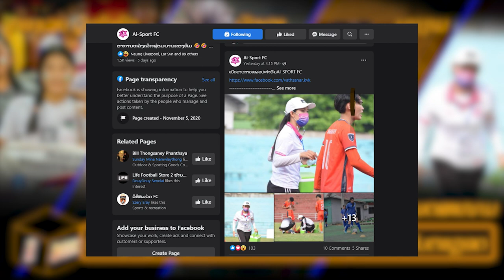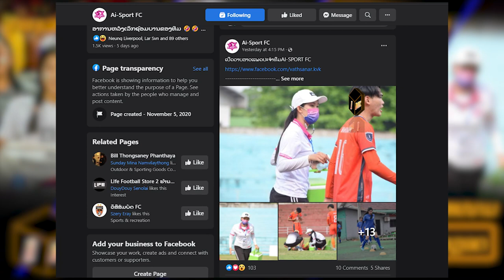laoleague 2: Laos girl ສາວດຸ້ຍດຸ່ຍນາງຟ້າ ປະດັບລາວລີກ 2 ໃນບົດບາດສາວແພດ, ນັກເຕະທໍາທ່າເຈັບຕະຫຼອດ